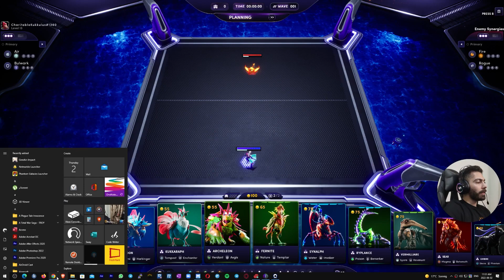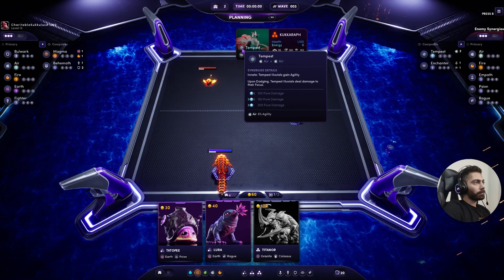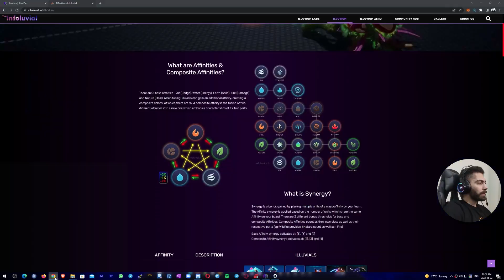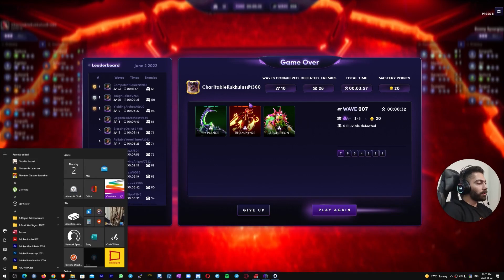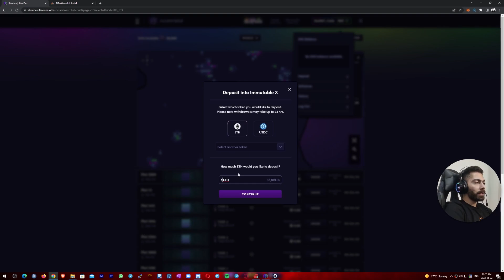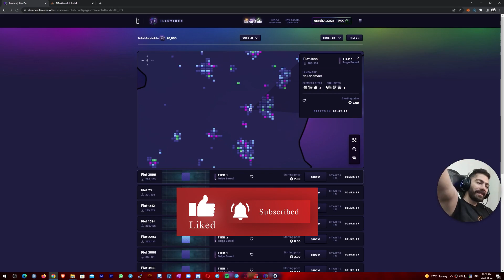Illuvium private beta gameplay - بازی ایلویوم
بالاخره دسترسی بتای بازی ایلئیم رو گرفتم و براتون گیم پلی این بازی رو قرار دادم
راچع به فروش لند ها هم که امروز هست  توضیح دادم
لایک و ساب یادتون نره
❗️❗️❗️ برای خرید لند نیازی به دپازیت به لایه دوم ندارید دوستان مستقیم میتونید بخرید
اینک های اصلی :